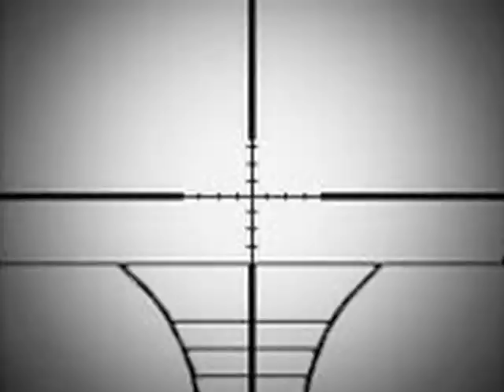BANG TO THE BOOGIE-ORGANIZED CARTEL (Official Music Video)